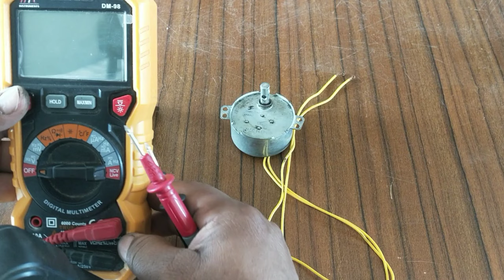Synchronous generator l synchronous motor l generate electricity from motor l generator l electric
synchronous motor
synchronous generator
generator
electricity
electricity generator
how to generate electricity
how to generate electricity from motor
motor se electricity kaise generate kare
how to generate electricity from synchronous motor
high voltage generator motor
how to glow bulb using motor
how to many voltage generate from motor
220 voltage generator
220 voltage generator motor
220 voltage generate from motor
electrical generator
dc motor
ac motor
how to generate electricity from motors
motor se kaise bijli paida kare
motor generator
dc machine
ac machine
synchronous machine